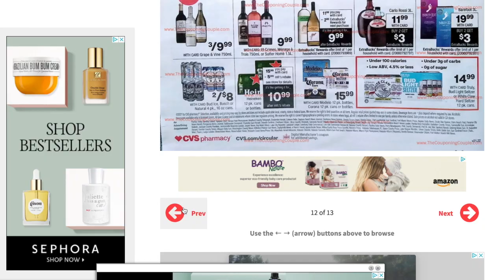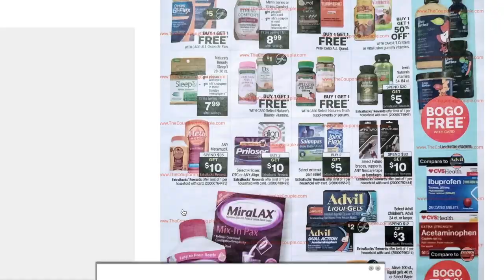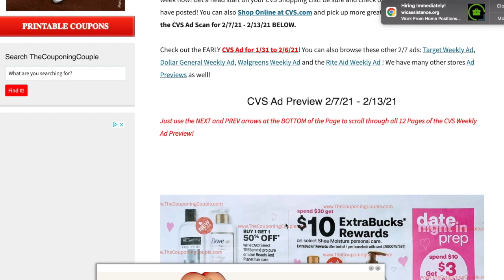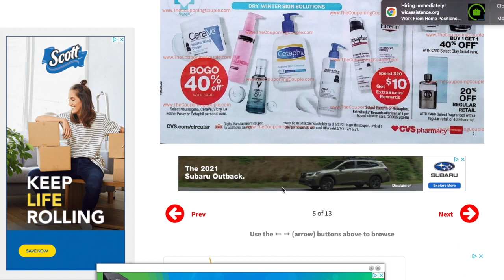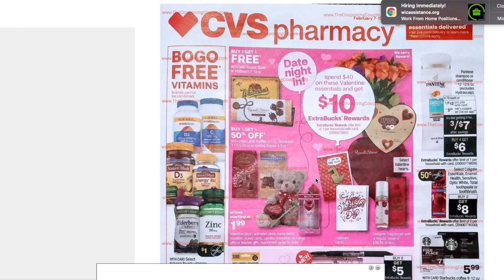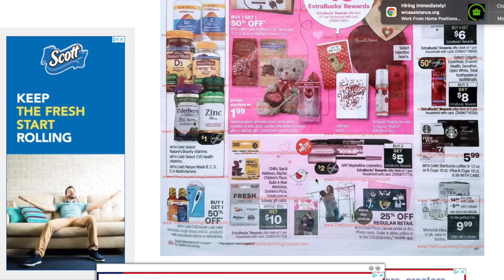CVS DEALS TO AVOID 2/7-2/13/2021 & WHY!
Can you all do me a huge favor and vote for my nephew Jacob Mccrimmon!

In today's video I am sharing with you all the CVS deals to avoid starting 2/7-2/13/2021. When first starting couponing it can be tempting to do every deal or buy anything you have a coupon for! I have been couponing since 2012 and I have learned what a good deal is and what a bad deal is! My goal is to save you all as much money as possible!

Save additional out of pocket money with the Fluz app! Sign up for free below
FLUZ APP

REBATE APPS MENTIONED:

FETCH REWARDS
Fetch Rewards

jqbzrb